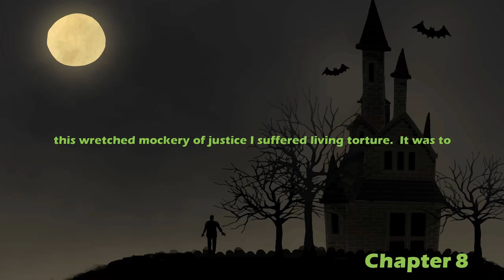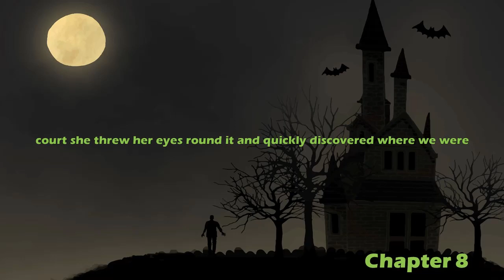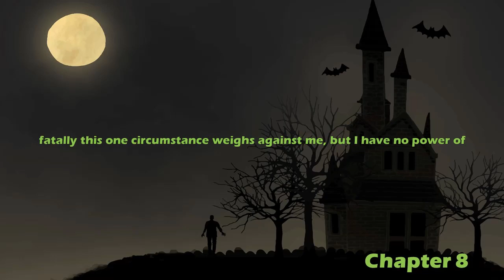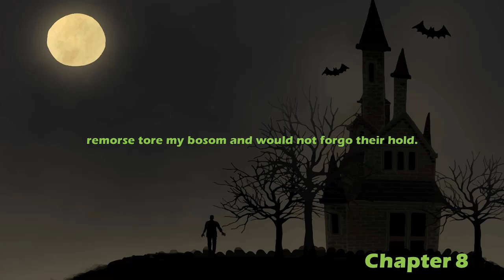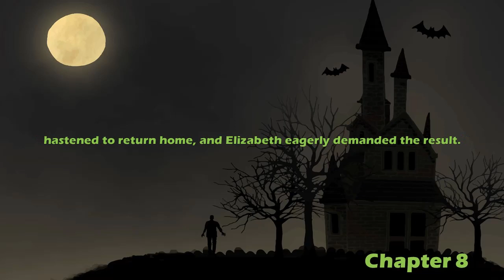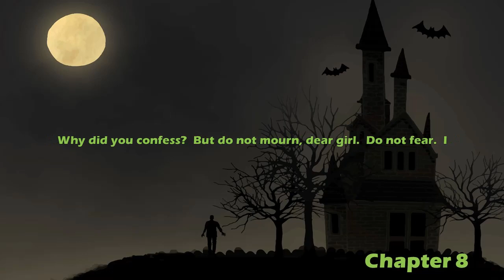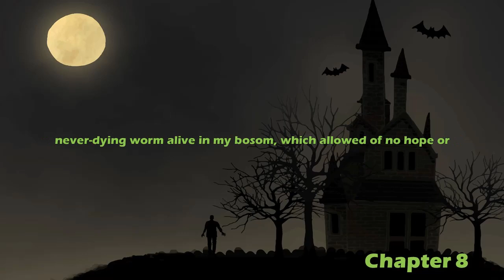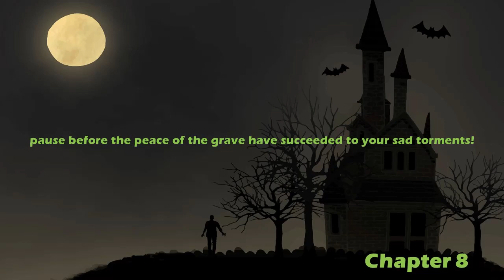Frankenstein - Chapter 8 - Listen&Read Videobooks📚 (Ebook & Audiobook Synced)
Frankenstein, or The Modern Prometheus
By Mary Wollstonecraft SHELLEY (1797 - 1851)
Mary Shelley's 1818 novel presents the Faustian story of a man who aspires to create life out of death, with disastrous results. The novel is constructed as a series of first-person narratives, delivered by Captain Robert Walton, Victor Frankenstein, and his Creature, which makes it perfect for a dramatic reading. (Summary by Elizabeth Klett)
Cast
Robert Walton: Chuck Williamson
Victor Frankenstein: Bob Neufeld
Lieutenant: KerrieRae Clarke
Caroline Frankenstein: Arielle Lipshaw
Alphonse Frankenstein: Todd
M. Krempe: Anthony
M. Waldman: Martin Geeson
Henry Clerval: Grace Garrett
Elizabeth Lavenza/Master/Irishman: Elizabeth Klett
Ernest Frankenstein: Ernst Pattynama
Justine Moritz: Availle
Officer: Ken Garrett
The Creature: John Trevithick
Felix: Tiffany Halla Colonna
De Lacey: Steve W. Thompson
Landlord: April Gonzales
William Frankenstein: Miss Avarice
Old Woman: Caprisha Page
Mr. Kirwan: EMStach
Magistrate: Max Korlinge
Audio edited by Elizabeth Klett
Genre(s): Dramatic Readings, Horror & Supernatural Fiction
Language: English